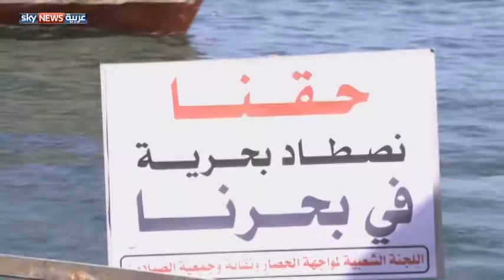صيادو غزة يطالبون بكسر الحصار البحري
نظم عشرات الصيادين الفلسطينين احتجاجا على تقليص إسرائيل مساحة الصيد المخصصة لهم من ستة أميال إلى ثلاثة. لمشاهدة المزيد يرجى زيارة الموقع الإلكتروني لسكاي نيوز عربية من خلال الضغط على الرابط التالي